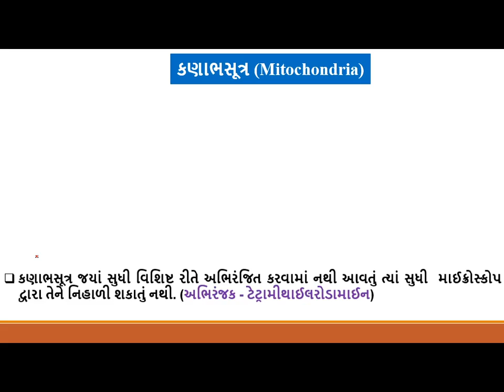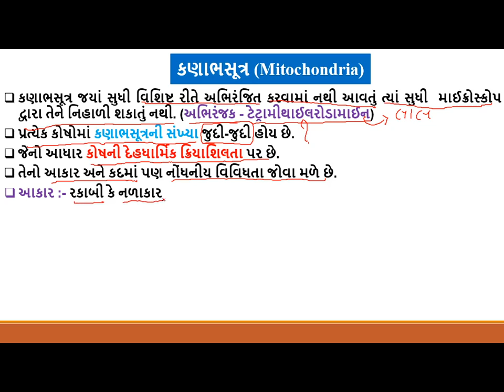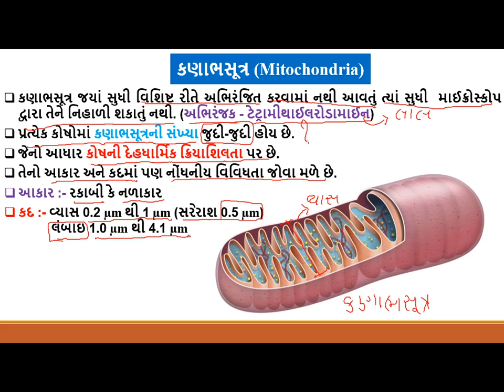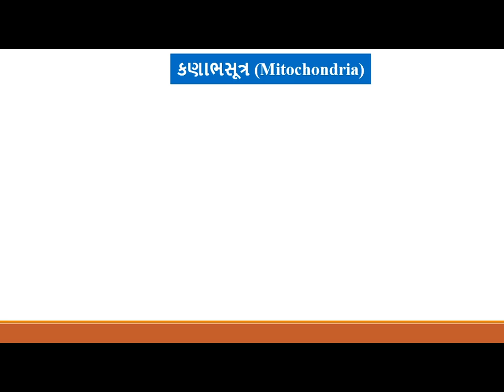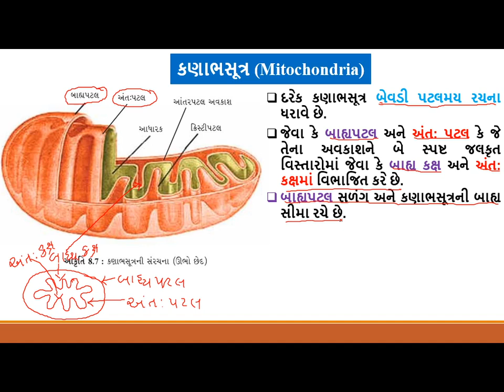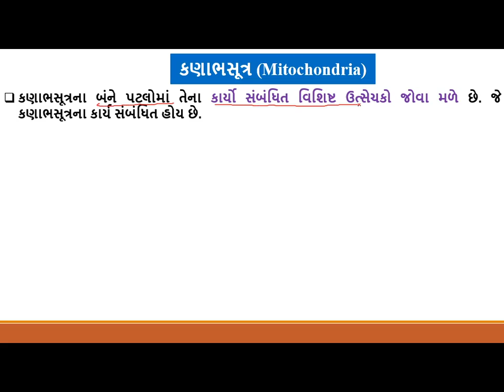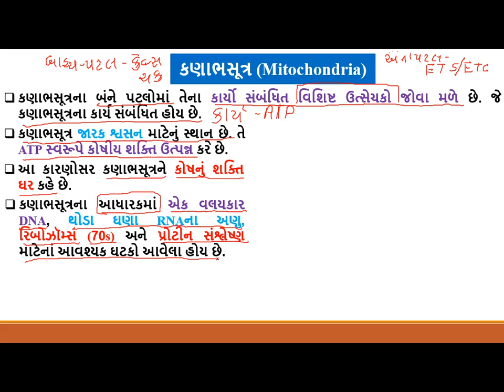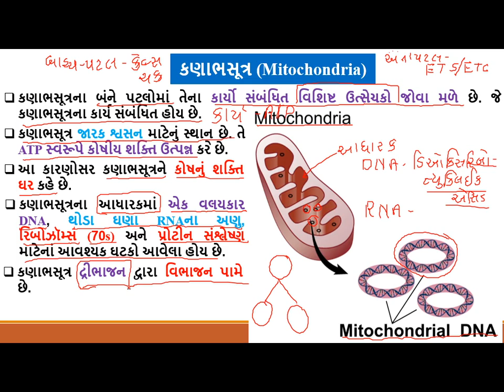Std 11Science Biology Chap8 Lec11 Mungarasir